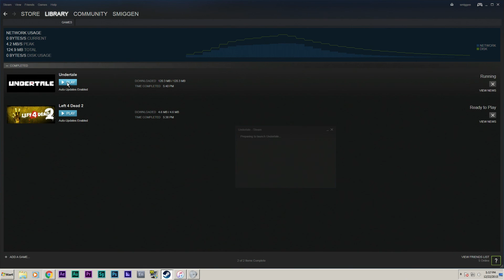UNDERTALE MLG VERSION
Smiggen and Mufasa attempt jump on the Undertale even though they both know it's way to late.